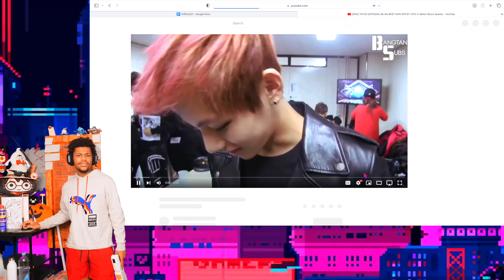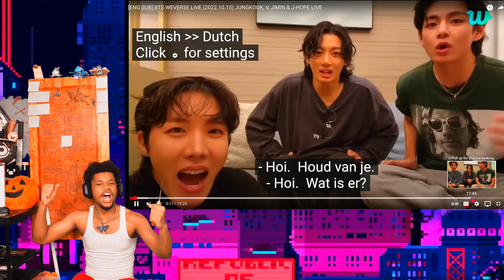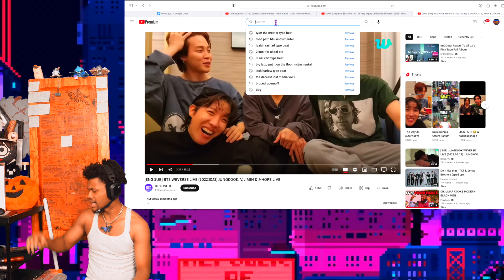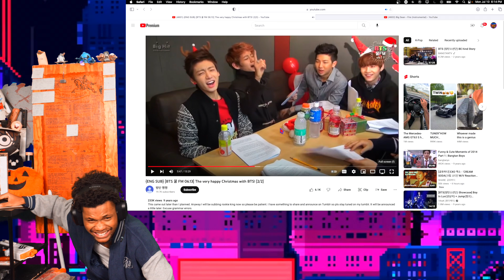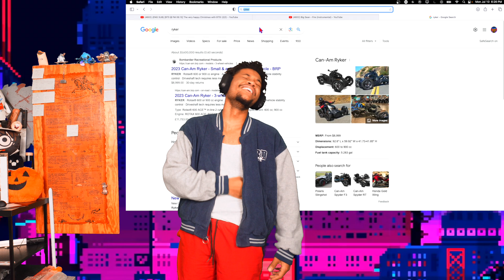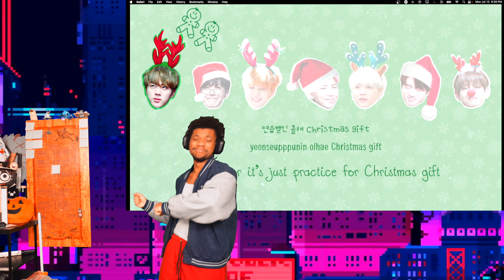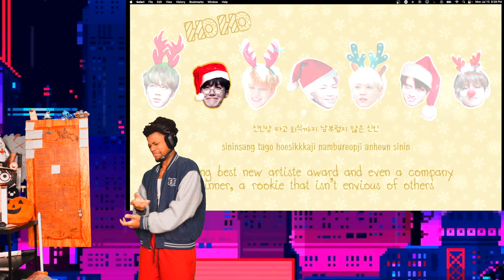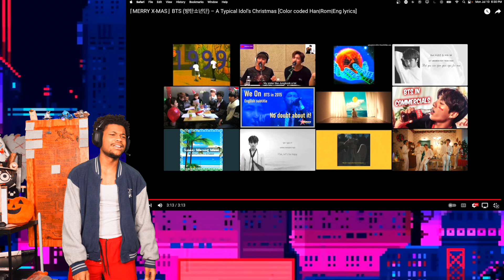Tribe Loui watches BTS Recieve their first award and vibes to Kkul Fm